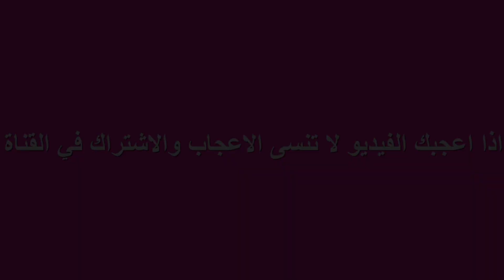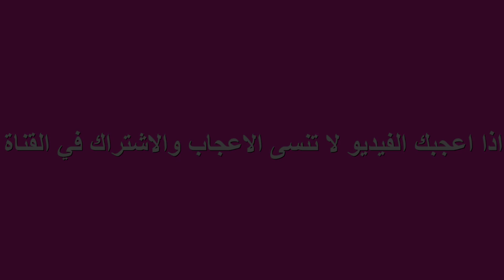أجي تشوفي كيفاش توجدي الرايب بطريقة المحتريفين إقتصادي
الرايب ديال المحلبات بمكونات بسيطة و بطريقة ناجحة %100
باغورت
الزبادي
جديـــــــد و حصري بين الرقي و البساطة تحلية تحفة بمكونات متوفرة في كل مطبخ
المقادير :
لتر حليب
3 معالق كبار حليب بودرة
4 معالق كبار سكر
ياغورت طبيعي